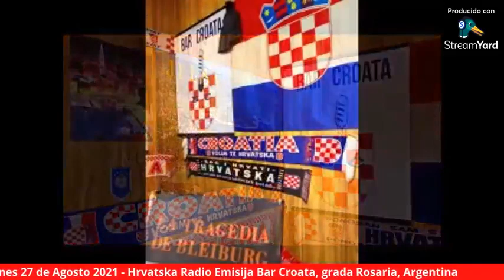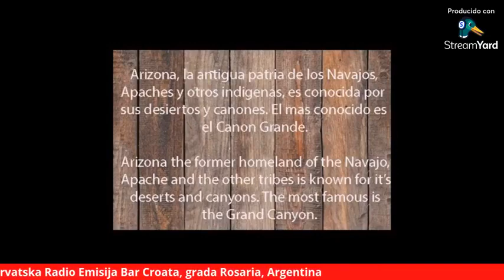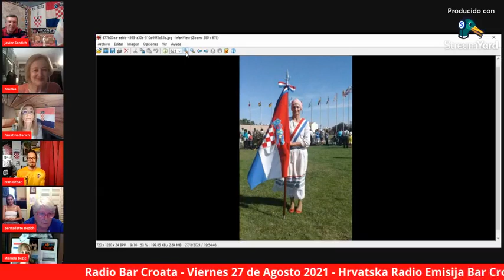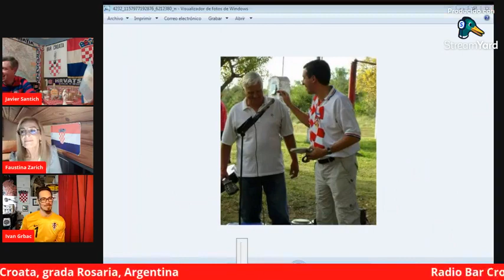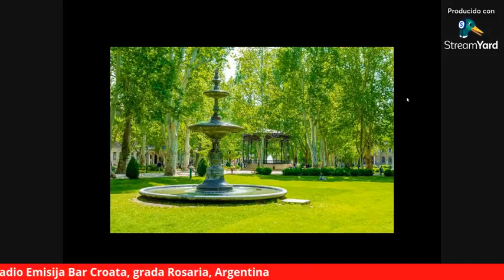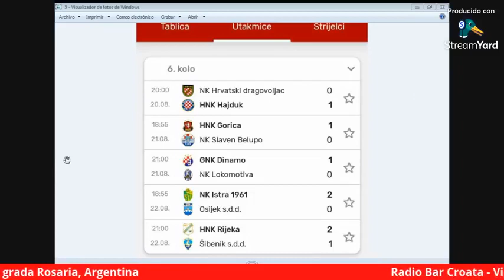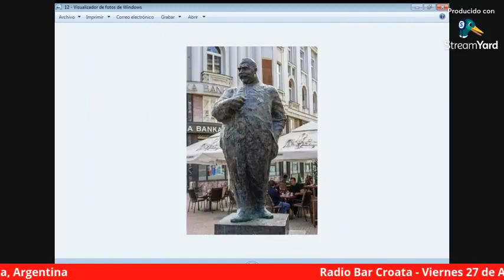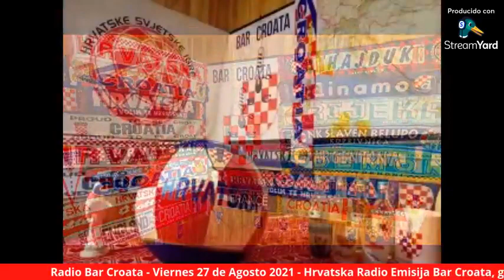Radio Bar Croata. Hrvatska Radio Emisija 27-8-2021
Bar Croata Radio. Programa del Viernes 27 de Agosto de 2021
Hrvatska Radio Emisija Bar Croata, grada Rosaria, Argentina
Viernes de 19 a 21:30 Hora Argentina
Temas del 27/8/2021:
* Sociales
* Concurso de Idioma Croata para Descendientes en Sudamerica organizado por Radio Bar Croata
* Noche de Colectividades en Rosario
* Censo Digital Croata Argentino
* Vª Juegos Mundiales Croatas Zagreb 2022
* VI Encuentro de la Diáspora Croata Sudamericana
* Branka Bezić Filipović desde Split
* Bernadette Bezić desde Arizona, USA
* Mariela Bezić desde Viedma
* El Trovador Croata Oscar Čučković
* Plazas de Zagreb
* Edificio de la Asociación Mutual Croata de Villa Mugueta declarado Patrimonio Histórico y Cultural de la Provincia de Santa Fe.
* Fútbol Croata: Copas Europeas y HNL Prva Liga.
* Vatreni u Španjolskoj
* Stjepan Radić
* Noticias
* Cierre

Radio Bar Croata. Ciudad de Rosario, Argentina
Staff 2021: Javier Santich, Ivan Grbac y Faustina Zarich
Columnistas: Branka Bezić Filipović, Oscar Čučković, Carlos Santamaría Morezuelas, Pedro Sarić, Carlos Bukovac y Romina Piatti Zarich